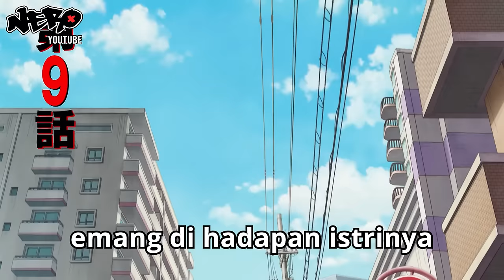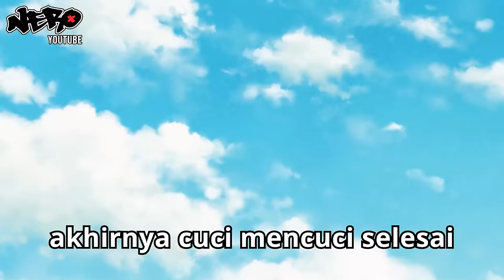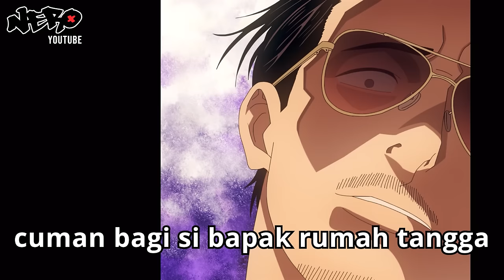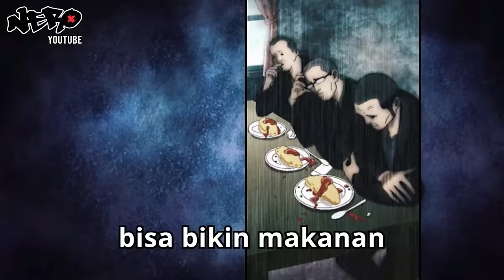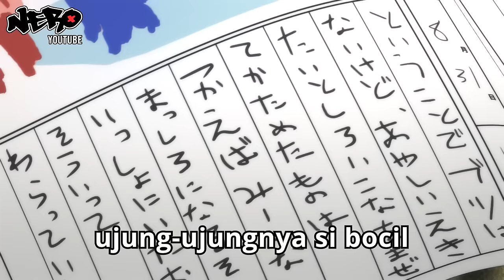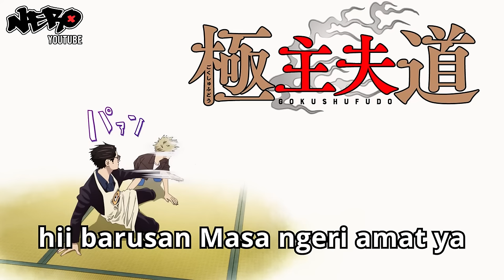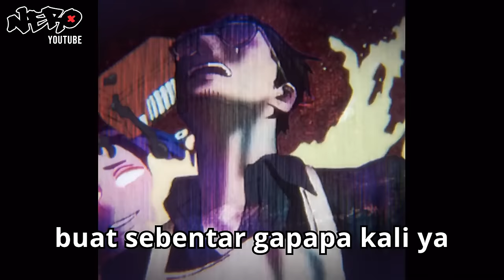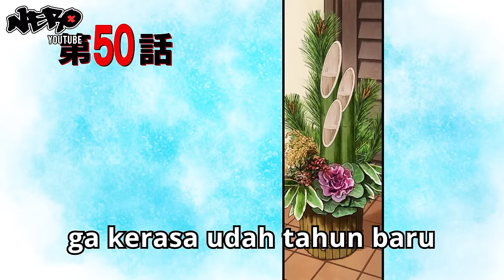ANIME GOKUSHUFUDOU S1 TAPI DICERITAIN WIBU MILITAN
Alur cerita film anime (ANIME GOKUSHUFUDOU S1 TAPI DICERITAIN WIBU MILITAN) kali ini membahas tentang seorang bapak rumah tangga yang menjalani kehidupannya dengan sungguh-sungguh. Sayangnya ia memiliki wajah yang garang dan memang masa lalunya cukup kelam. Bisa dibilang ia adalah preman pensiun versi Jepang. Bagaimanakah cara preman pensiun ini melanjutkan hidupnya sebagai bapak rumah tangga Jawabannya ada di alur cerita film anime Maou Gakuin no Futekigousha tapi diceritain Wibu Militan.

Judul: Gokushufudou S1 / The Way of House Husband

Intip Alur Cerita Film Anime yang lainnya dari nero

masih kosong :(

🐈‍⬛ Tolong support like dan subscribenya supaya wibu ini berguna